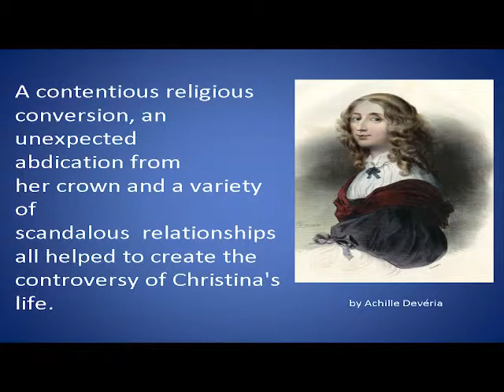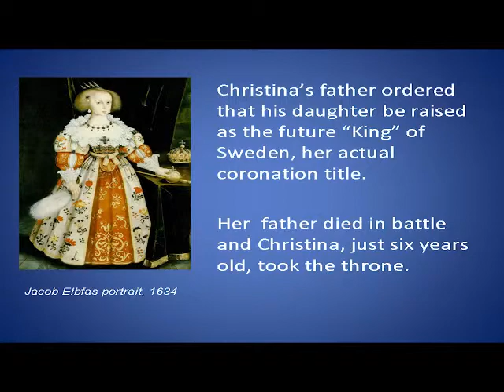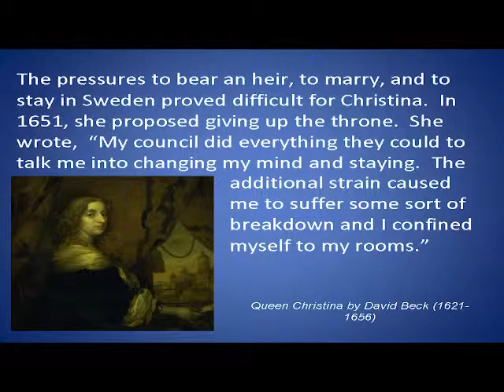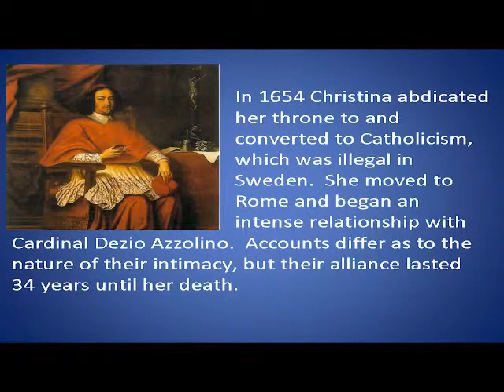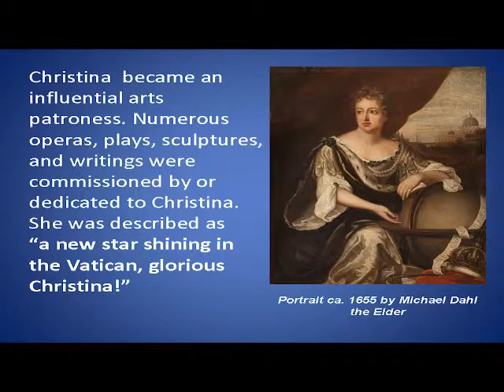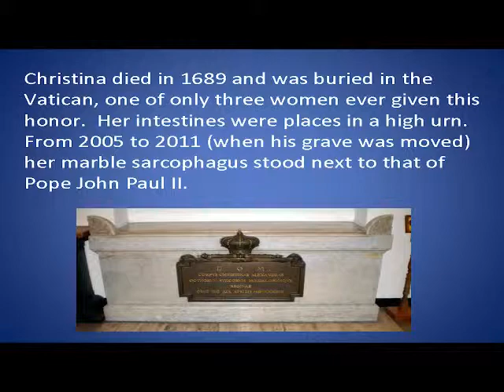Pecha Kucha Longmont |02|19\15\ Seicento Baroque Ensemble